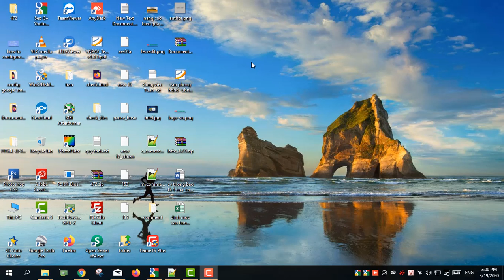Sửa Lỗi Excel Microsoft Excel Cannot Open Or Save Any More Documents...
Sửa lỗi excel không mở được file: Microsoft Excel Cannot Open Or Save Any More Documents Because There Is Not Enough Available...